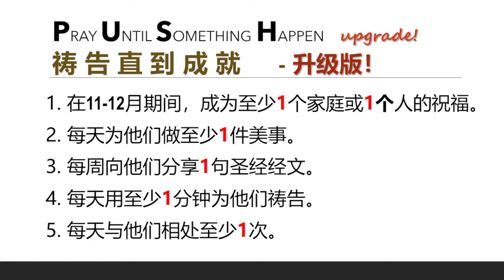主日崇拜 | 8月7日